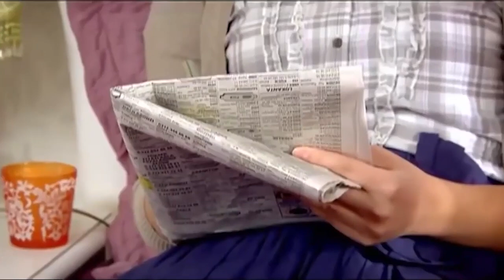Обвинения На Фериде | Прости меня Турецкий Сериал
Невинная Фериде